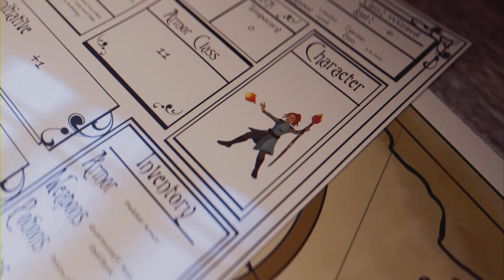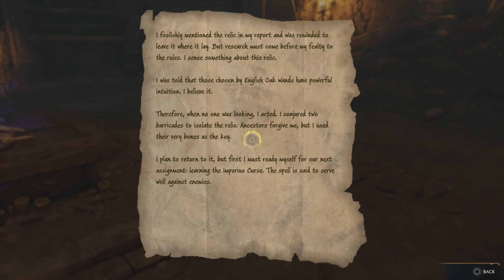Hogwarts Legacy Part 19